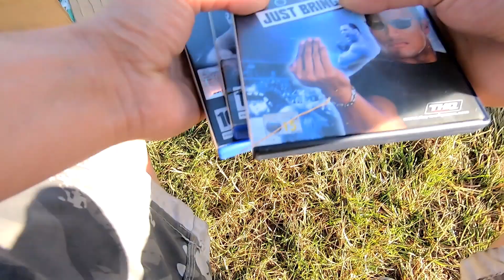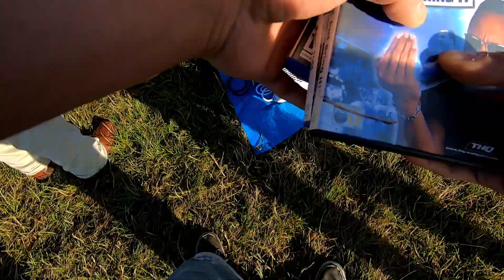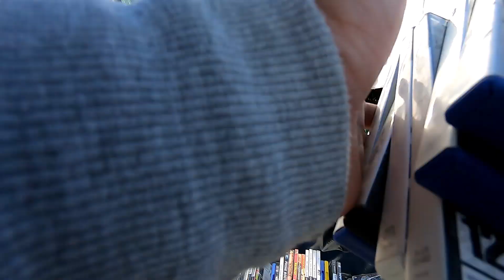Carboot Hunting - Ep. 8 - Sunny Delights!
In this weeks car boot hunt during the last weekend of June, Ed is joined by regulars Ben, Nath, Charltski and Dalipz as they ponder round the vast green of Hayes Street Farm.

Expect loadsa bargains and a bit of banta!

CREDITS:
GoPro and Edit: Ed
Special thanks: Ben and Nath